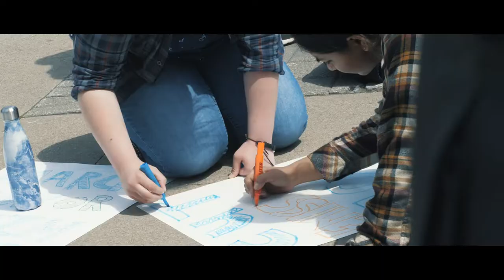Fridays for Future Climate Strike at Hamilton City Hall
Every Friday students across Hamilton join the Fridays for Future strike. A movement which started because 15 year old Greta Thunberg sat in front of the Swedish parliament every school day for three weeks in 2018 to protest the lack of action to fight the global crisis of climate change.